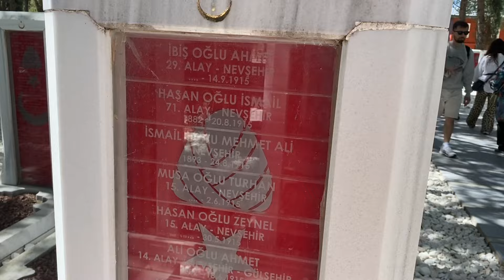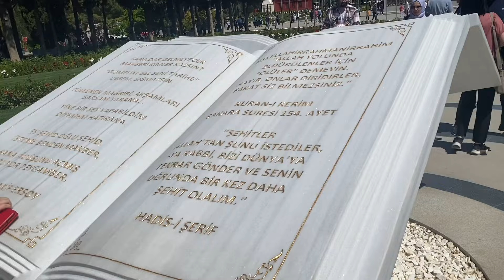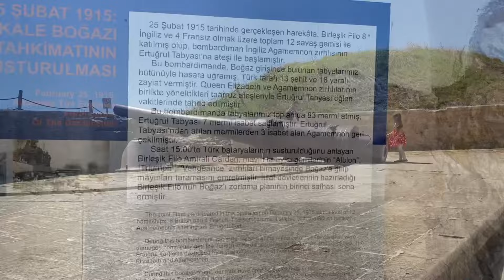İyi bayramlar🥰Çanakkale Şehitler Abidesi🇹🇷Bayram gezmesi🍭